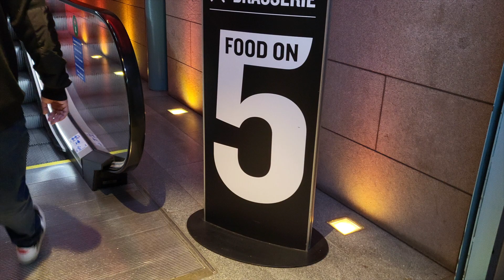IRELAND (DUBLIN ONE DAY) GUINNESS STORE HOUSE & DOHENY&NESBITT (Local famous pub)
Guinness Storehouse
Address: St. James's Gate, Dublin 8, D08 VF8H, Ireland

DOHENY&NESBITT
Address: 5 Baggot Street Lower, Dublin 2, D02 F866, Ireland